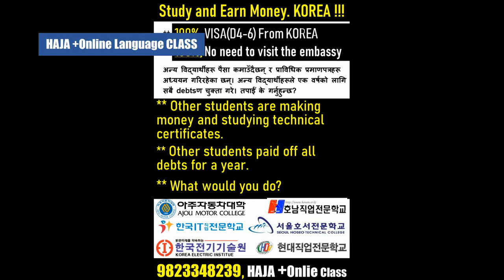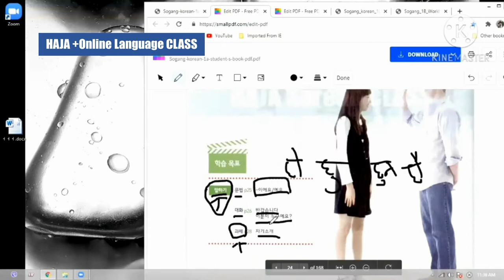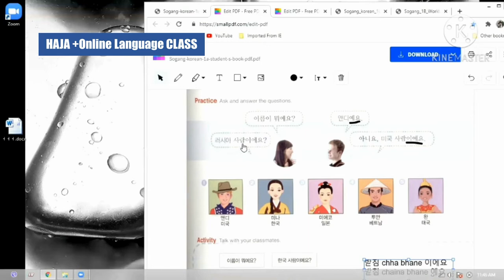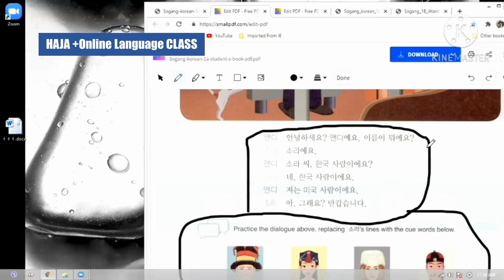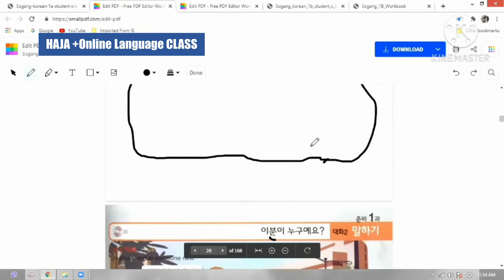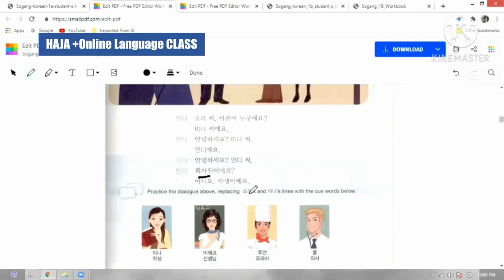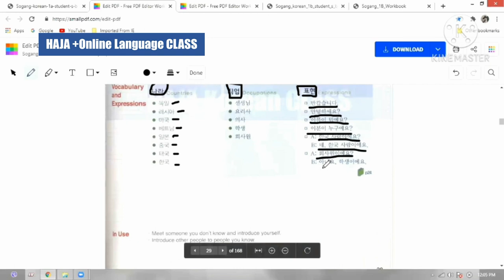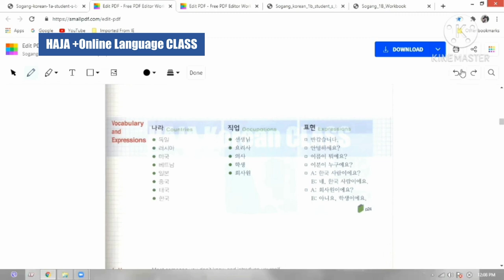[HAJA +Online Language CLASS ] TOPIK-1 1. तपाईँलाई भेटेर खुशी लाग्यो। / 반갑습니다.